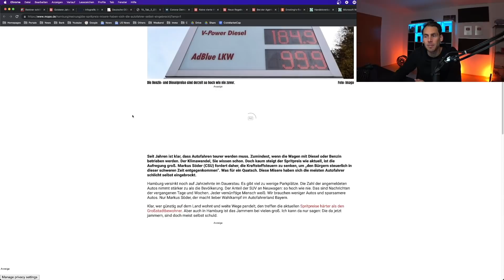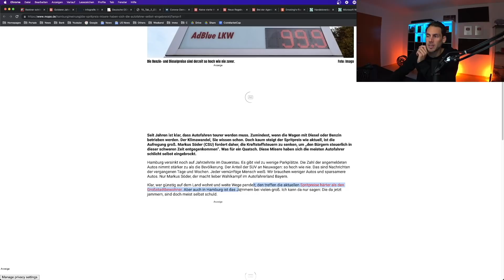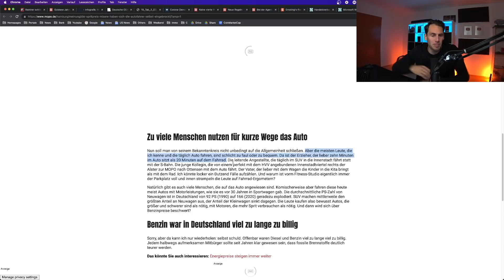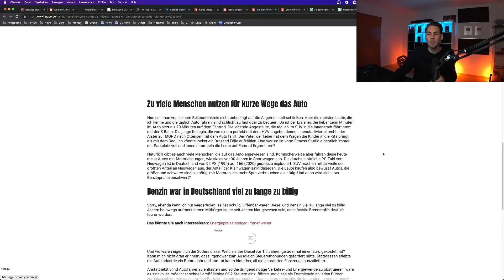WIR sollen Schuld sein an den SPRITPREISEN!!